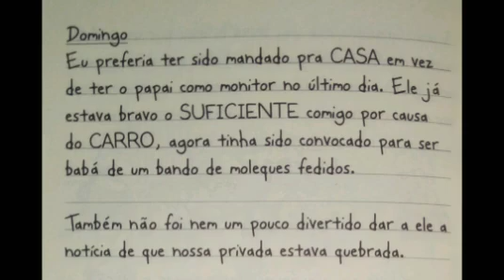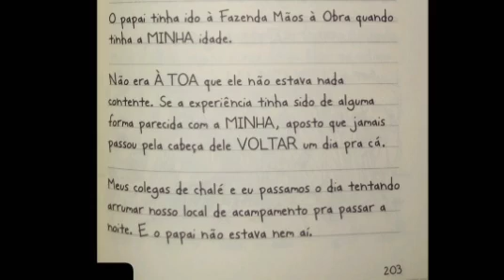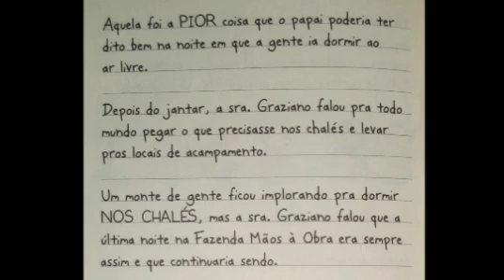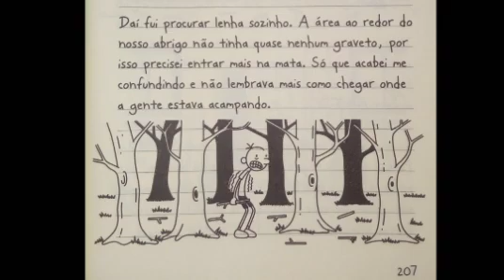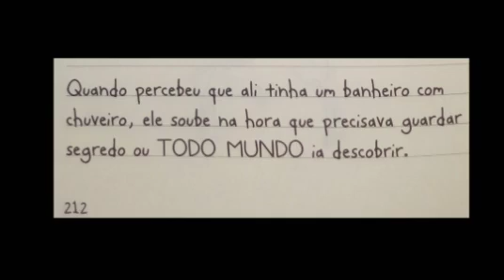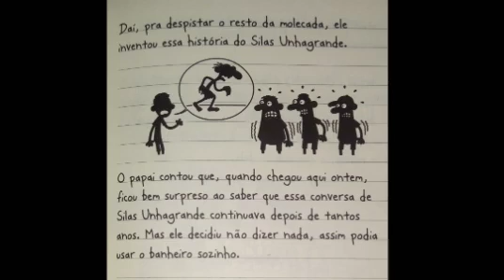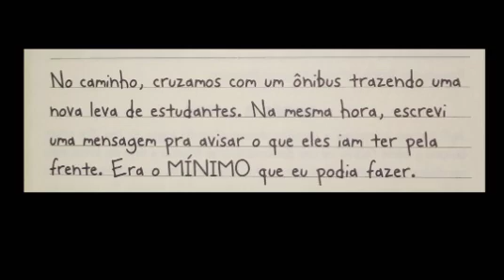Diário de um Banana 10 | Bons Tempos | vídeo 8 *último capítulo*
Olá galerinha 😉✌

Chegou mais um áudio do livro mais pedido por todos aqueles que adoooram as confusões desse garoto que só passa apuros: o Diário de um banana.

* Livro: Diário de um banana - Bons Tempos  por Jeff Kinney - VR Editora - 10° da Coleção.